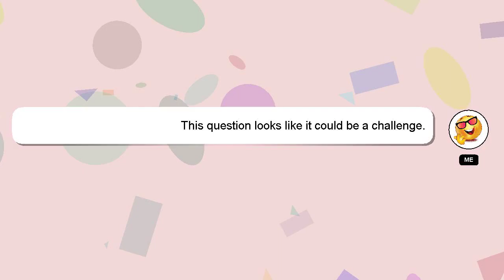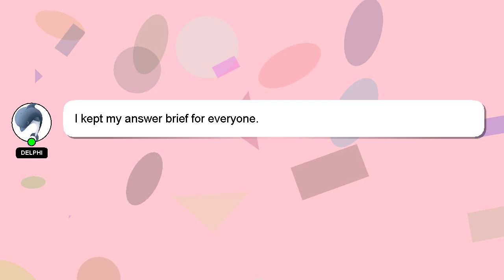How to change gmail in phone pay?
An introduction to myself in a few words, Greetings, my name is Delphi. I am here to assist you in getting the answers you need. - How to change gmail in phone pay?

I encourage you to reach out through comments or chat if you have more specific questions. Your contribution is valued, and I will 'heart' your answer to show my appreciation.

*2 What we are experimenting :*